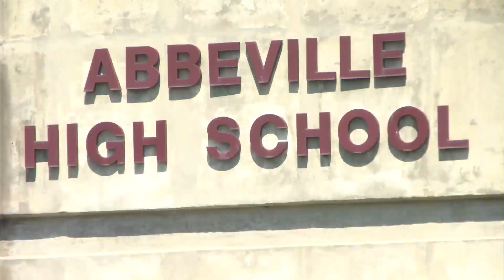Henry County Board of Education requests more School resource Officers